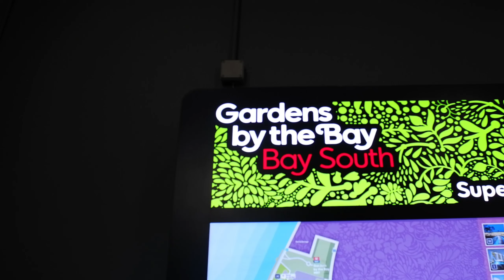GARDENS by the BAY - Marina Gardens Drive, SINGAPORE